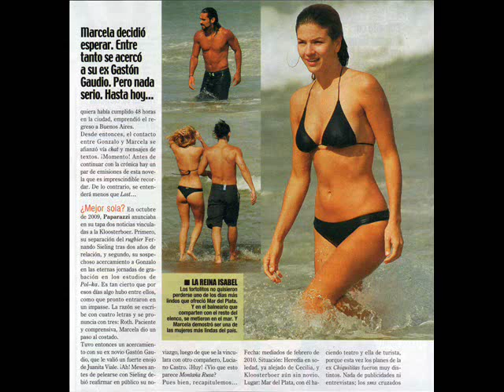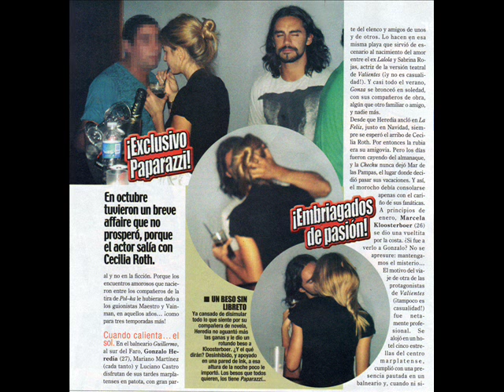Gonzalo Heredia Y Marcela Kloosterboer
la pareja más bella del mundo .